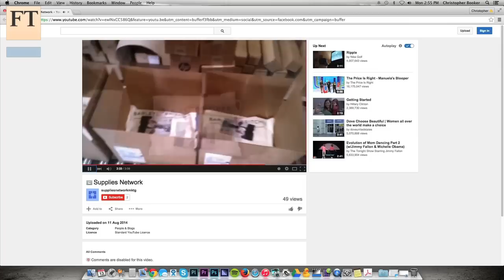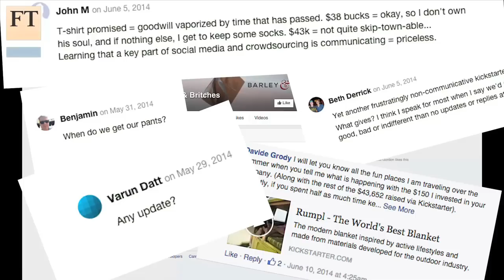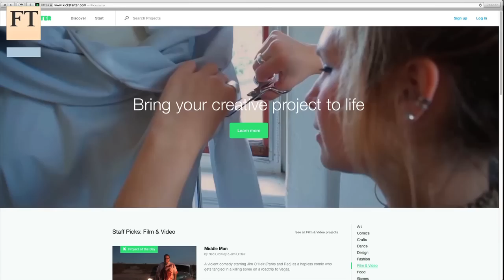Kickstarter Campaigns - Barley & Britches (Part 4) | FT Business